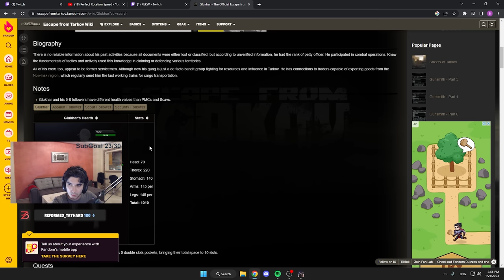Lightkeeper's Task: How to Unlock the LEDX Craft